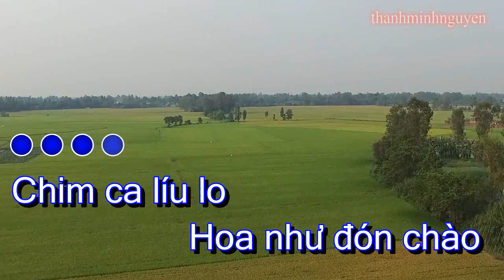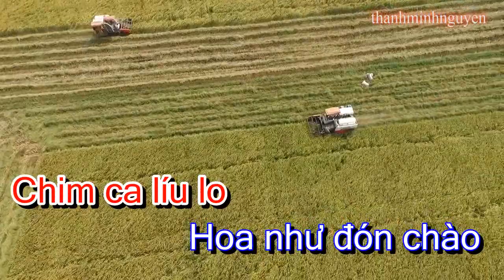[KARAOKE] Mời bạn vui múa ca (Phạm Tuyên)